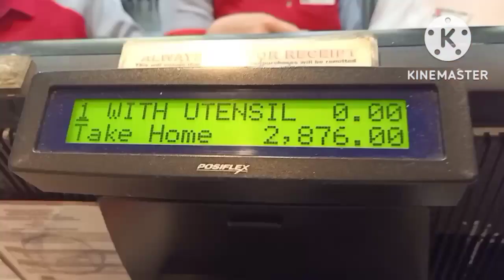Birthday Blowout | Bida ang Saya.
LJ Birthday Blowout

Sa Jollibee bida ang saya!